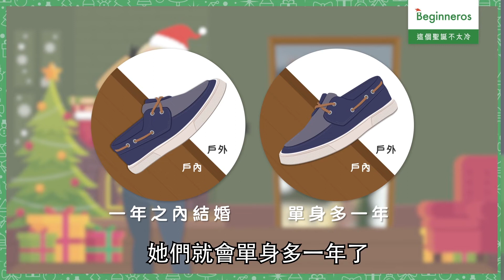【這個知識不太冷 #8】捷克的聖誕愛情占卜？｜Beginneros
Beginneros為大家帶來全新系列「這個知識不太冷」，希望以大約一分鐘的短片，分享一下一些日常生活中，從來沒有問為甚麼的知識。

最令單身朋友討厭的不得不提聖誕節。在這個普天同慶的大日子，看著街裡愛人一對對，應該也希望身邊有另一個人陪著自己。遠在捷克，單身女仔就在聖誕有一個特別傳統，Beginneros今天就和大家介紹這個傳統。已經有男女朋友的你，也可以試一下這個占卜。

主持人： instagram@littlenerve